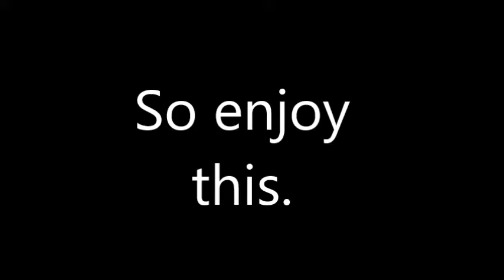We Are Number One but it's covered by Lorox Makevids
This is a thing.